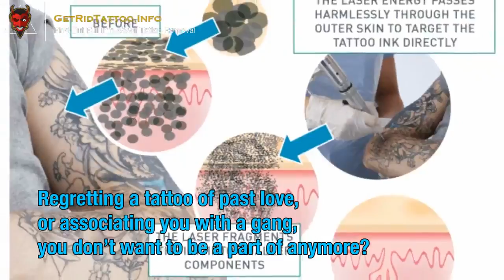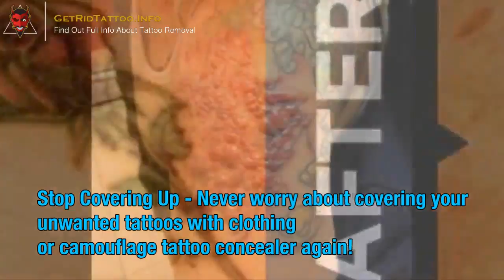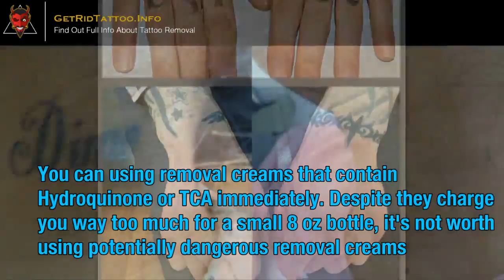Laser Tattoos Removal – Everything you need to know about tattoo removing.